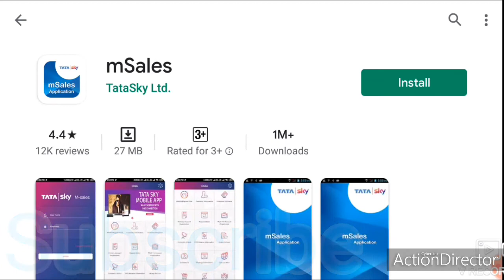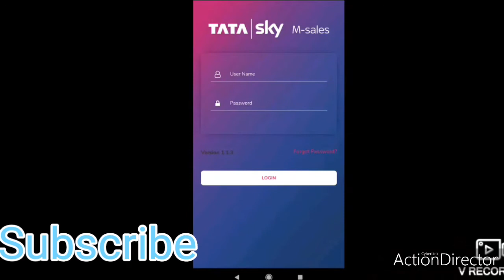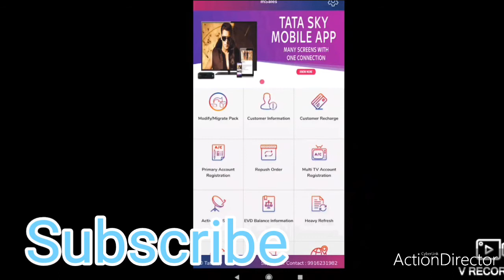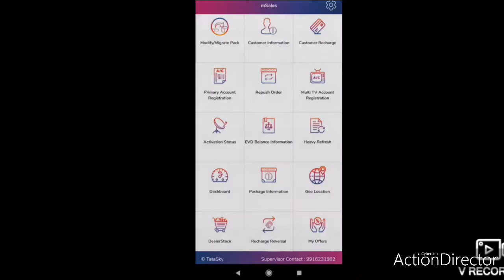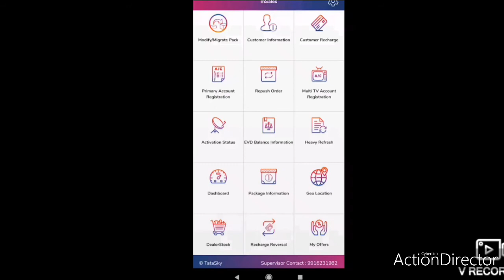Tata Sky Officially M-Sales Earning App|TataSky Mobile App benefits|Best Mobile App|KNOWLEDGE INFO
Tata Sky (stylised as TATA | sky) is an Indian direct broadcast satellite television provider in India, using MPEG-4 digital compression technology, transmitting using INSAT-4A and GSAT-10 satellite.[1] Incorporated in 2006, Tata Sky is a joint venture between the Tata Group and The Walt Disney Company with Temasek Holdings as a minor partner. It was started as a joint venture between Tata Group and 21st Century Fox (now owned by The Walt Disney Company).
ata Sky was the second operator to launch DTH or direct-to-home services in 2006. At that time, the company decided to use an ISRO satellite. In 2005, Tata Sky signed a contract with ISRO for provision of satellite space on the INSAT-4A satellite. In 2007, one year after the launch of the DTH player, Tata Sky asked for more space to increase the number of channels they telecast. The extra space was promised in 2009 on the GSAT-10 satellite, a then to be launched satellite inducted into the INSAT system. The GSAT-10 was launched in September 2012, Tata Sky has started utilising those transponders in March 2015. After the mission of INSAT-4A was over on 21 October 2019 Tata Sky started using ISRO's GSAT-10 satellite which is a replacement satellite of INSAT-4A.

In March 2009, Tata Sky became the first Indian DTH service provider to be awarded the ISO 27001: 2005 accreditation, the benchmark for information security.[11] ISO 27001:2005 is an international standard that provides specifications and guidance for the establishment and proper maintenance of an Information Security Management System (ISMS).

Awards
Year Award Category
2013 Yahoo Big Idea Chair Award[12] Best use of Mobile Advertising
2013 ET Brand Equity Product of the Year – Tata Sky + HD
2012 ET Brand Equity Best DTH brand
2009–2010 Superbrands Council[13] Superbrand
Tata Sky is an equity strategic alliance in the nature of a joint venture between the Tata Group and 21st Century Fox (now owned by The Walt Disney Company), which own 70% and 30% stake respectively.[3] In 2008, Singapore-based Temasek Holdings picked up 10% stake in Tata Sky from the Tata Group. Tata Sky was incorporated in 2001, but launched services on 8 August 2006.[4]

Sky's parent company, 21st Century Fox, formerly owned an international group of DTH businesses that include Sky Italia in Italy and Sky UK in United Kingdom. The company uses the Sky brand under a licence from Sky.[5]

Tata Sky has partnered with Ericsson to launch the first Video on Demand (VOD) Services ever in India in 2012.[6]

On 9 January 2015, Tata Sky became the first Indian DTH operator to offer 4K set-top-boxes to its consumers.[7][8][9]

On 20 March 2019, The Walt Disney Company completed acquisition of 30% stake from 21st Century Fox.

It currently offers total 601 channels, 495 SD channels and 99 HD channels and services, along with other many active services.

Tata Sky entered into an agreement with French firm Technicolor to supply 4K set top boxes from early 2015.